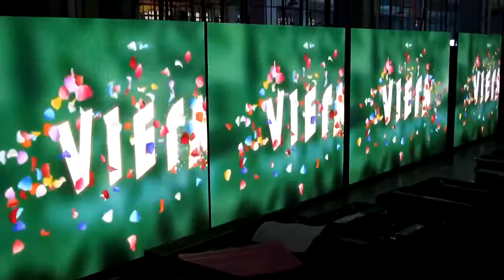APOLLOMI HD P5 video ad led panel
40000pixel.sqm ,SMD3528 leds